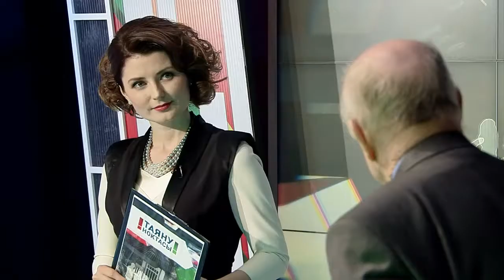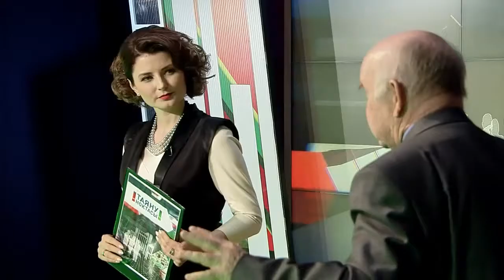Фрилансеры. Таяну ноктасы 10/05/18 ТНВ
Таяну ноктасы. В эфире: пн, вт, ср, чт - 19:00

7 дней. В эфире: вс - 19:30, 21:30

Координаты:
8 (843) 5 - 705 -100